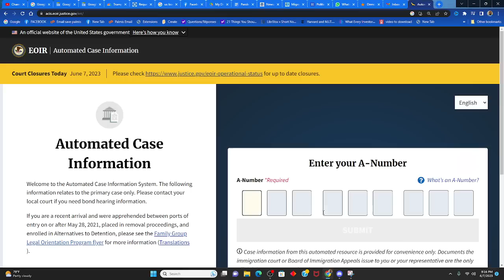Federal appeal court pa kite Biden bay Parole sou frontyè a. Rezidans ap difisil pou moun sa yo